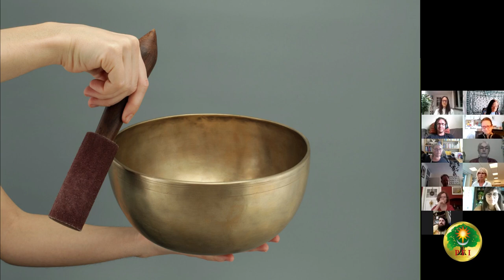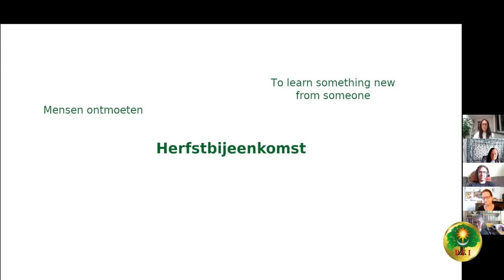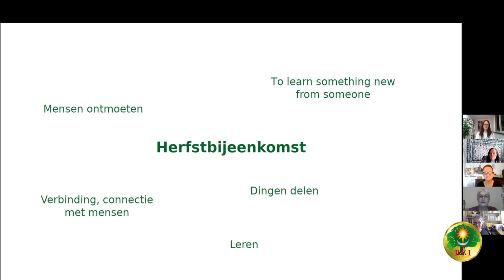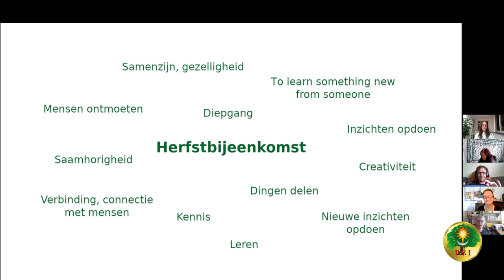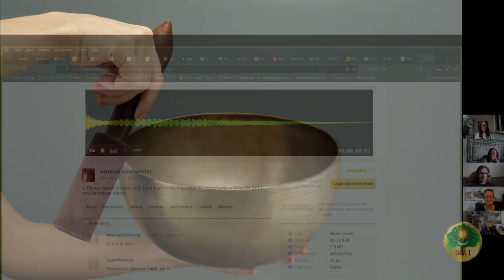PFI-NL Herfstontmoeting 2021: Opening dag 1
[English below] Welkom en opening van de eerste dag van de Online Herfstbijeenkomst 2021 van PFI Nederland. Sprekers zijn Soleil en Jochem.

De Pagan Federation International (PFI) is een wereldwijd netwerk van heidenen en paganisten. Mission statement: de rechten van heidenen en paganisten beschermen. Vele landen hebben hun eigen nationale PFI-organisatie. In Nederland is dat PFI Nederland en in België PFI België. Meer info

[ENGLISH] Welcome and opening of the day of the first day of PFI Netherlands' Online Autumn Gathering 2021. Speakers are Soleil and Jochem.